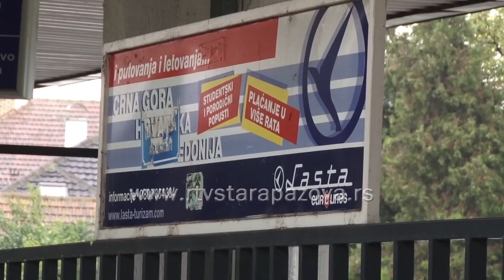Skupština o prevozu putnika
Na poslednjoj sednici Skupštine opštine Stara Pazova obnovljeno je pitanje poboljšanja javnog prevoza dovođenjem BG voza i linija Gradskog saobraćajnog preduzeća, na teritoriju Opštine Stara Pazova.